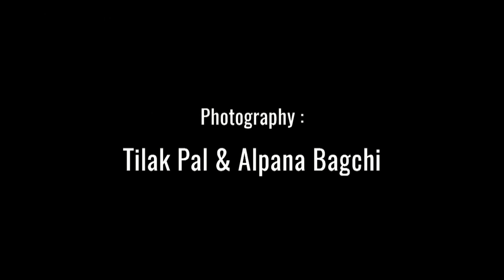Deoriatal | A Valley of Rhododendron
THE CLIMBERS presents a beautiful documentary on Deoriatal that situated Rudraprayag District of Uttarakhand State, India.

Team Members :  Tilak Pal & Alpana Bagchi (55 years old women, who is an inspiration of young trekkers)

Published by Subhajit Ghosh on behalf of THE CLIMBERS